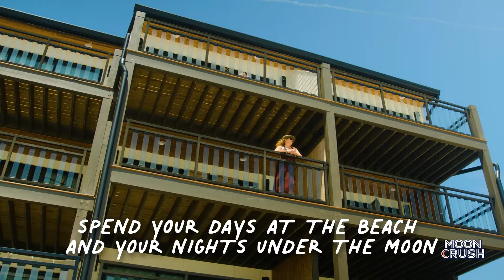Moon Crush - "Pink Moon '23"